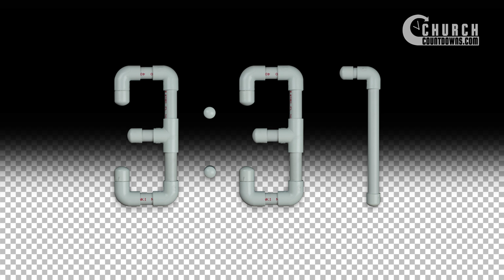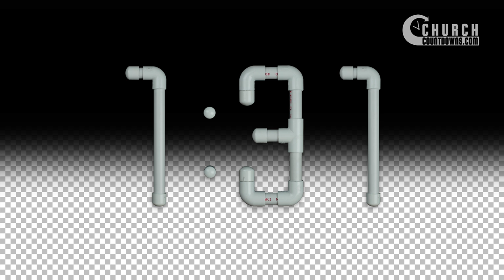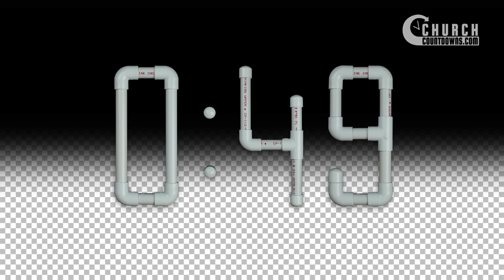Piped DIY 5 Minute Countdown - Transparent Background - FREE DOWNLOAD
Piped DIY 5 Minute Countdown is a 5 Minute Do-It-Yourself Countdown that includes alpha channel so you can easily use it to create your own countdowns. Because there is no animation of the numbers it is rendered at 1 frame per second to keep the file size down. Just drag it on to your footage or motion background and viola you have yourself a nice countdown video.